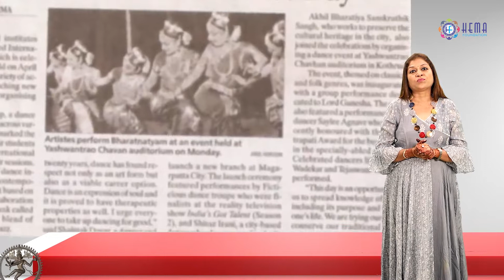Learning from real story (Determination) - Sudha Chandran (Hindi)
The video is based on Determination  Value By Anita Maheshwari Presenting Healing from real story of Sudha Chandran  for this value.